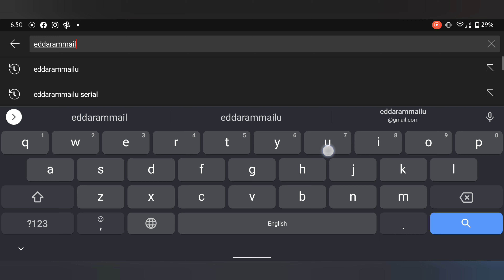Baby Boy 8th Month Birthday photo idea cute video Spain